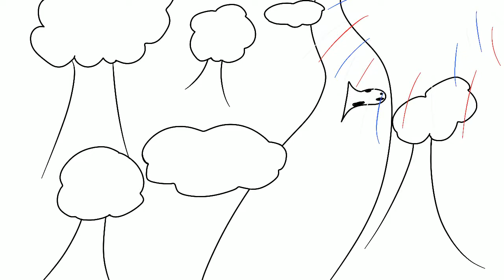4th of July Special speedpaint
Sorry there’s no music to go with this speedpaint!!
Well anyway, happy 4th of July!!